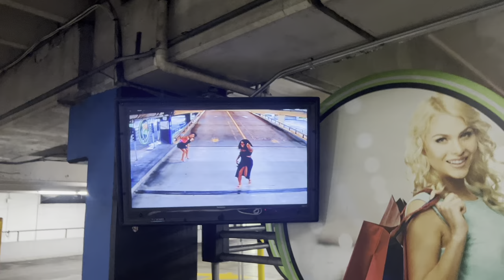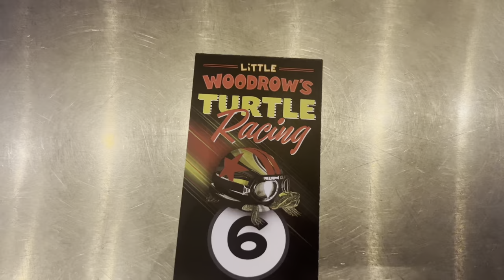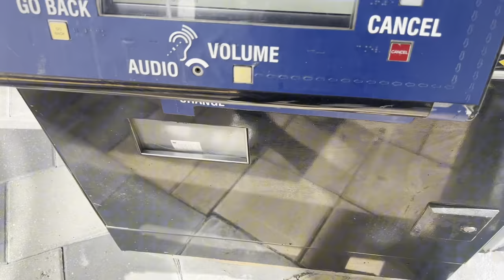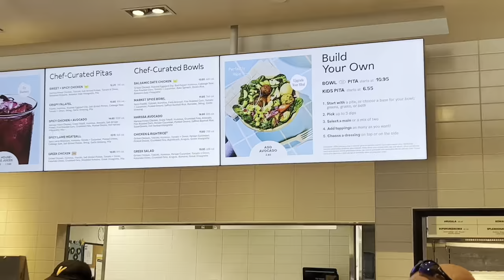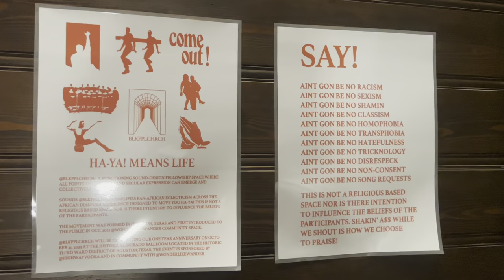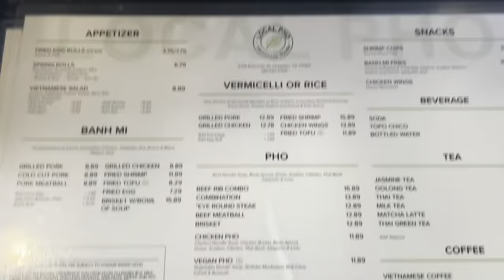vlog| I’ve been outsideee, updating my vision board, growing pains, & adulting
I missed y’all and I’m happy to be back 💖

ITS FREE  :)

Link to my vintage shop 💕

Link to Lo’s Kitchen